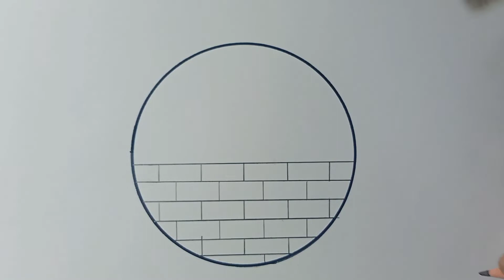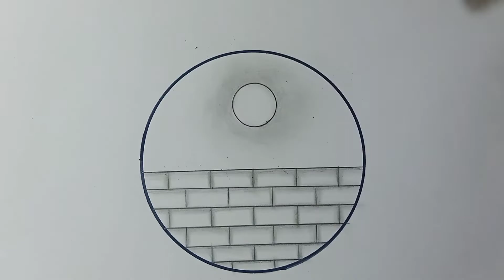Easy Circle scenery drawing 😻 Circle drawing for beginners 🙂 Easy drawing ideas for beginners 😍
NJ DRAWING ART]